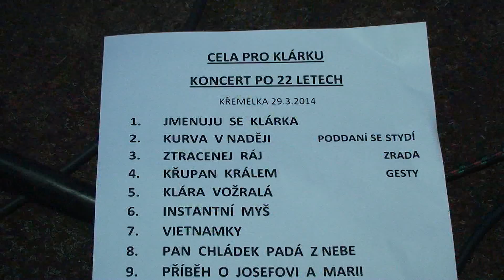Cela pro Klárku - KONCERT PO 22 LETECH 29.3.2014 Křemelka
Reportážní video STRAKONICKÉ TELEVIZE!!!